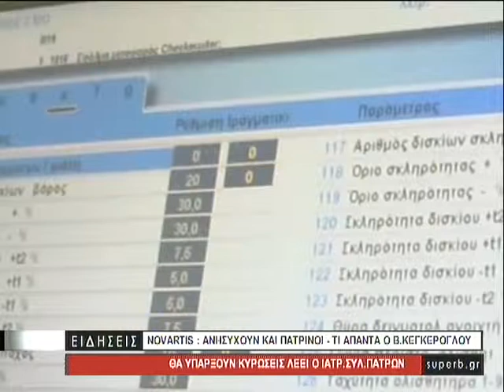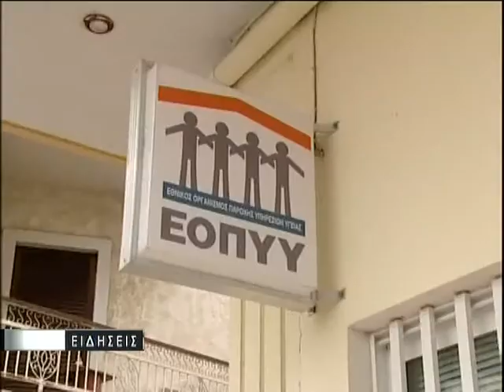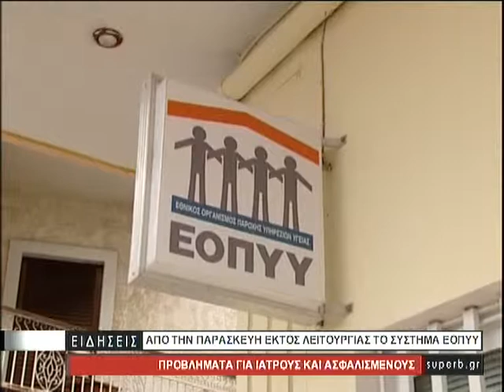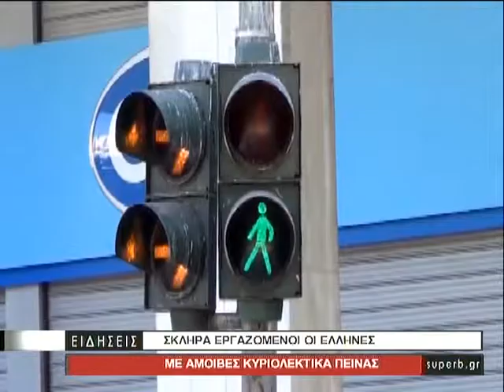KENTRIKO DELTIO 12 02 18